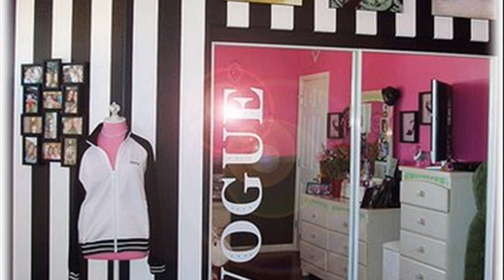bedroom ideas for girls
bedroom ideas for girls purple
bedroom ideas for girls sharing a small room
bedroom ideas for girls pinterest
bedroom ideas for girls with small rooms
bedroom ideas for girls tumblr